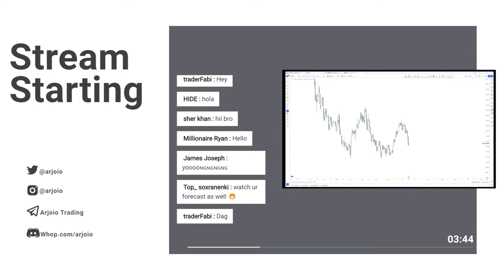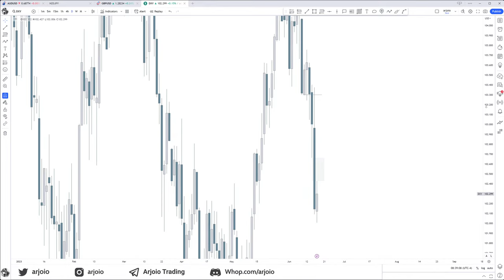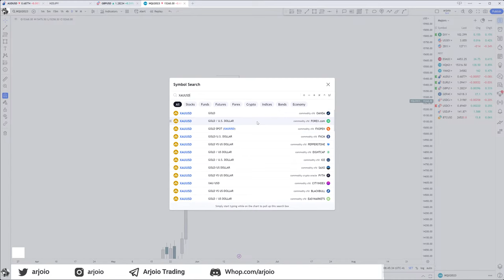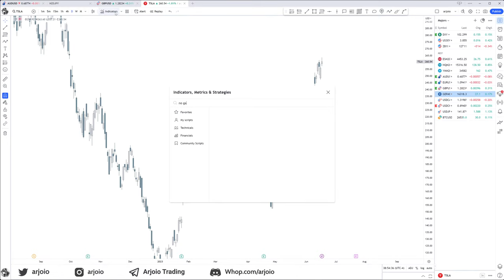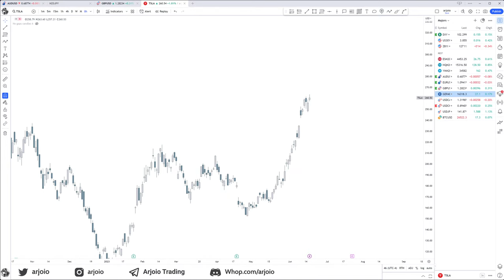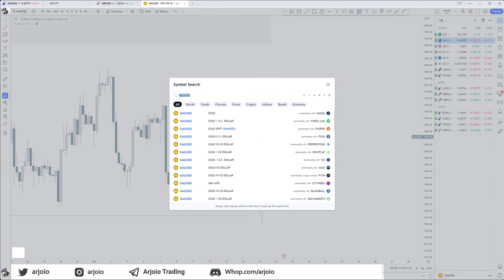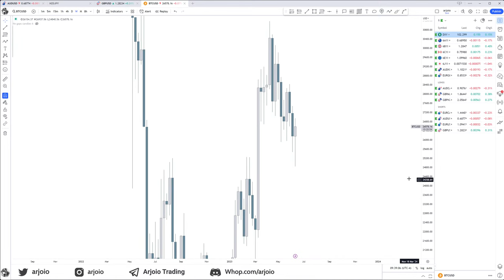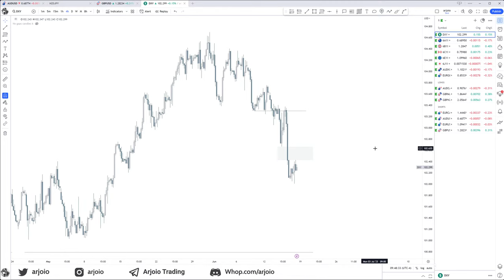Don't Join - Only for the Top 1% of Traders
I'm a fulltime daytrader using SMC (Smart Money Concepts) / ICT, sharing my knowledge and view on the financial markets

I am not an attorney, accountant or financial advisor, nor am I holding myself out to be, and the information contained in this video is not a substitute for financial advice from a professional who is aware of the facts and circumstances of your individual situation.